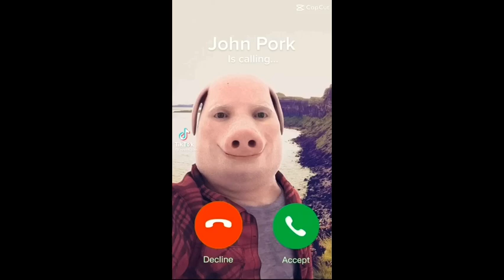John pork is calling